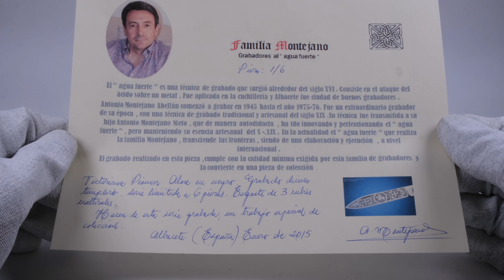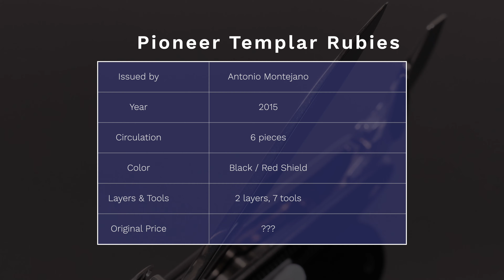Victorinox Pioneer Templar with Rubies by Antonio Montejano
This is the Victorinox Pioneer Templar with Rubies by Antonio Montejano.

Chipmunk Score: 24/40

0:00 introduction
0:38 unboxing
0:55 review
2:36 certificate
3:09 chipmunk score
3:56 fact sheet